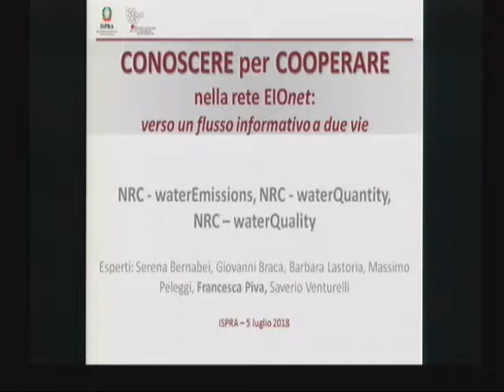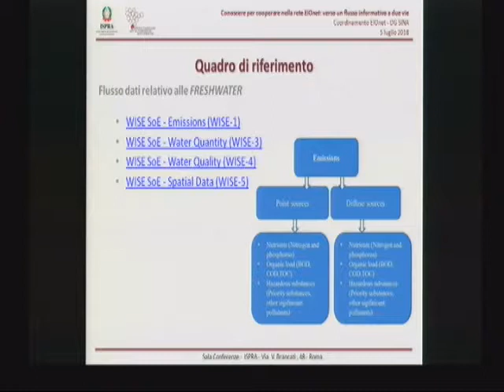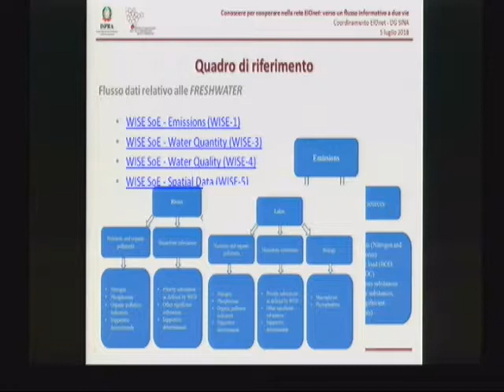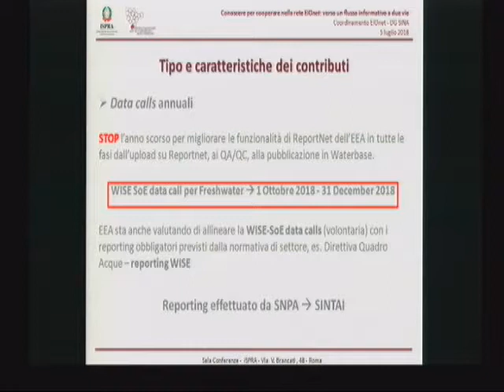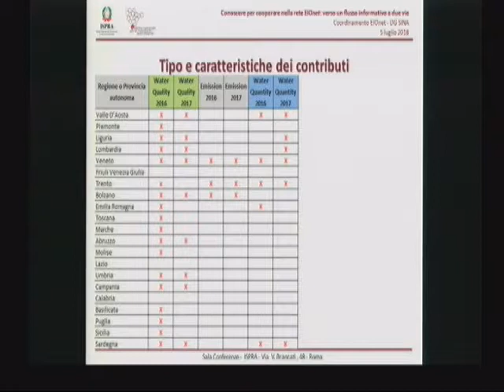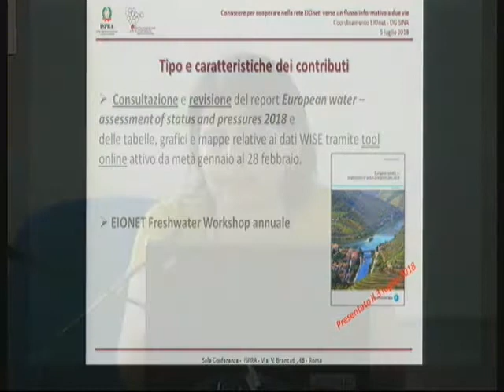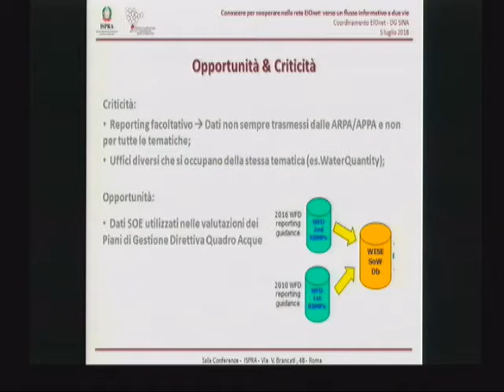Francesca Piva (ISPRA): EIONET